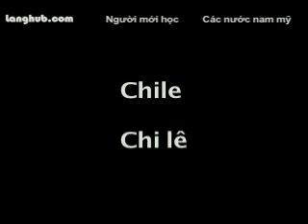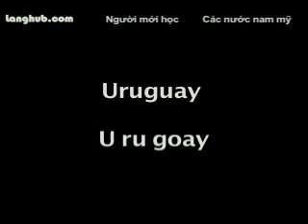Các nước nam mỹ - Langhub.com [học tiếng Anh]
Các nước nam mỹ - Nguồn cung cấp tập tin âm thanh mp3 và các tập tin video cho người học tiếng Anh. Các bài học được viết cho những người tìm cách để học tiếng Anh cho du lịch, thương mại, những người sống ở các nước nói tiếng Anh, hoặc những người chỉ đơn giản là tìm cách để học tiếng Anh.